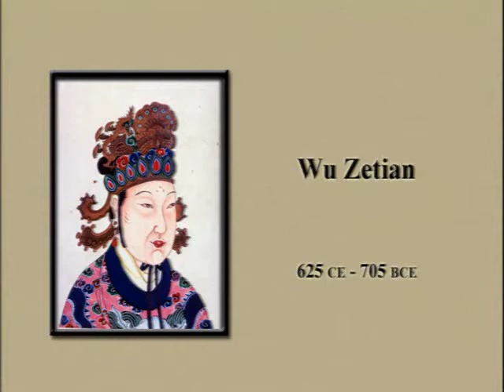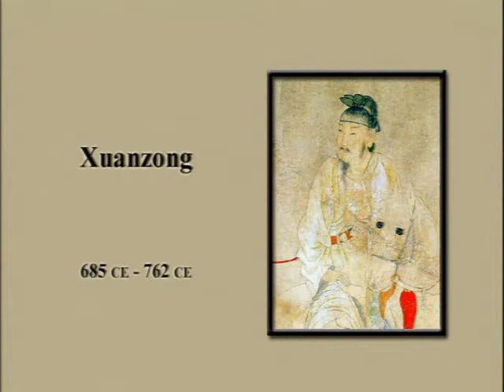5000 Years of Chinese History: Ep 12 - The Early Tang Dynasty